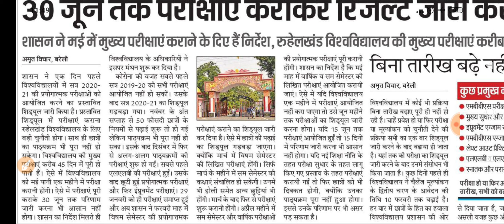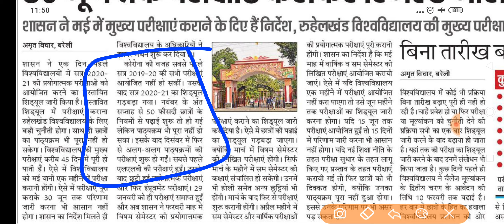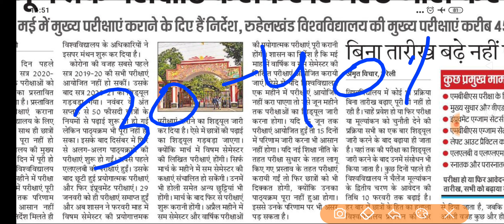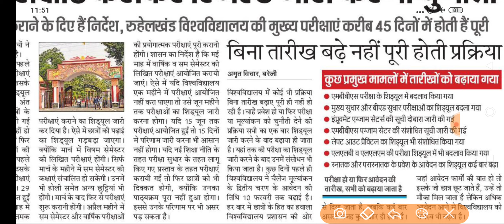University Exam 2021 || UG PG Exam पर आज की बड़ी खबर || Main Exam 2021 से जुड़ी बड़ी जानकारी